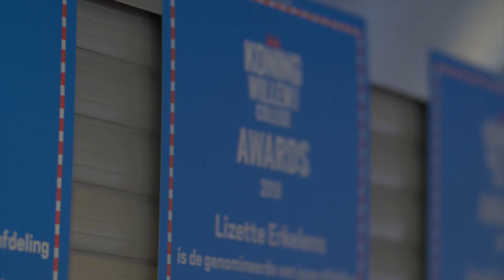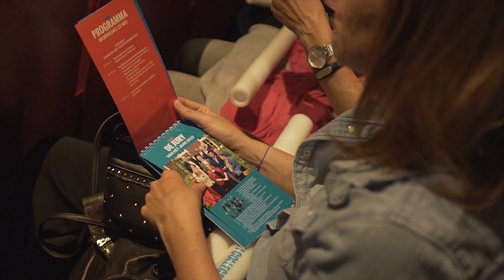Koning Willem I College Awards 2019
Op 22 mei werden de Koning Willem I College Awards uitgereikt in categorieën 'Bijzonder verhaal', 'Bijdrage aan de Community', 'Innovatie' en 'Vakmanschap'. Ook werd de Student van het Jaar bekend gemaakt.

Video is gemaakt door studenten van Media, Art & Performance.